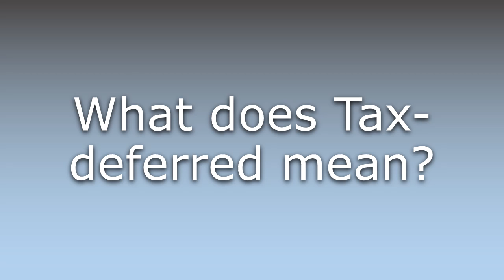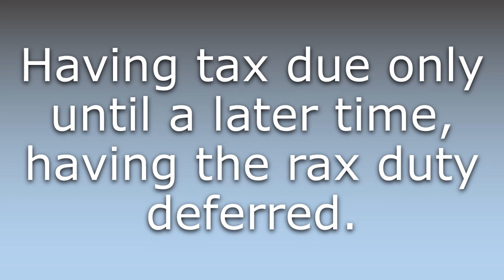What does Tax-deferred mean?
What does Tax-deferred mean in English? Learn the meaning of the word Tax-deferred! How to Pronounce Tax-deferred. Expand your vocabulary, learn words.